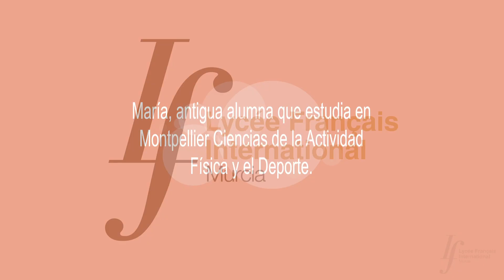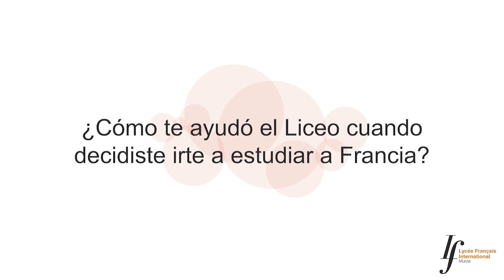Entrevista a María, antigua alumna que estudia CAFD en Montpellier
María, antigua alumna del Liceo Francés de Murcia que estudia actualmente Ciencias de la Actividad Física y el Deporte en Montpellier.
El Lycée Français International Murcia André Malraux lleva 30 años impartiendo enseñanza de primera calidad en la Región de Murcia.